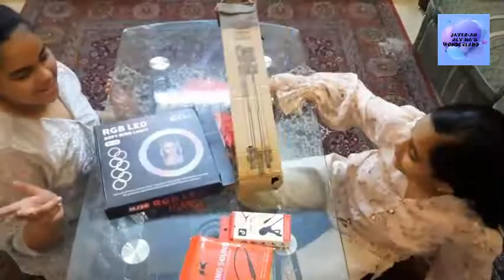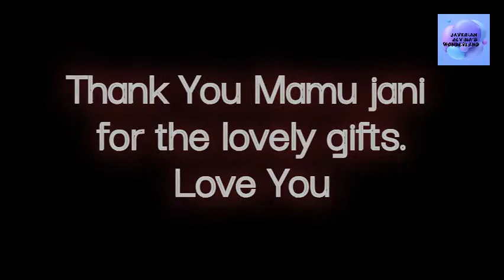Unboxing and Setup Tripod and LED Light | Javeriah and Alvina's Wonderland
Unboxing of LED Light and Tripod gifted by our beloved mamu jani
With love
Javeriah and Alvina's Wonderland